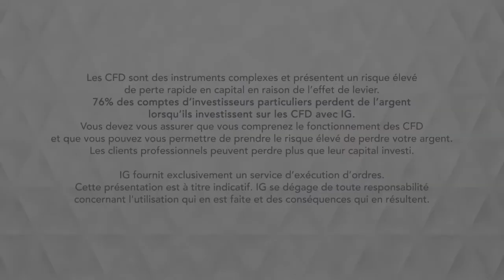Bourse - GBPUSD, nouveau vote et IPC - IG 19.06.2019